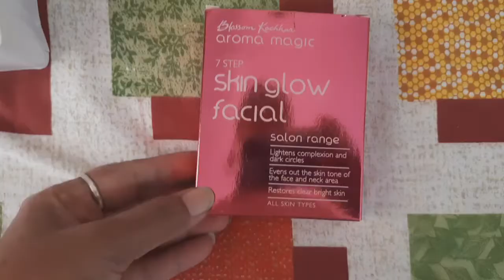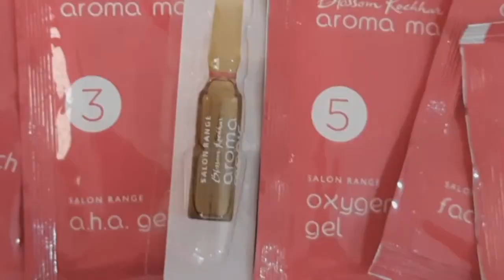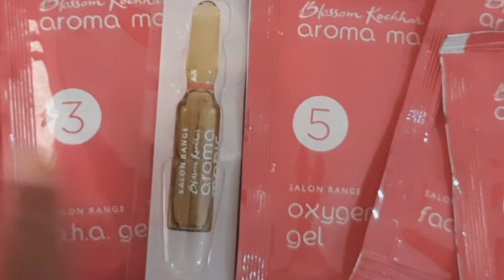500₹ FACE MASSAGER for home facial ! इस 500₹ के face massager से सैलून से भी अच्छा फेशियल करे घर पे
hey guys 🙂🙂 in this video i m gonna show you how to use face massage appratus here i m using ozomax face massager by using this how to do facial at home very easily its very user friendly..very easy to use from this video.. and other details you can get from this video

massager link to purchase